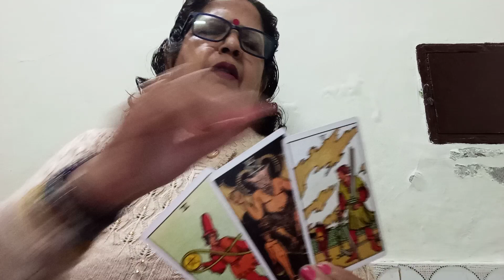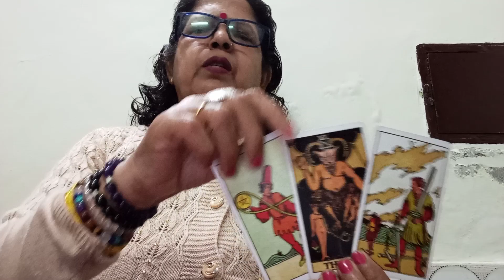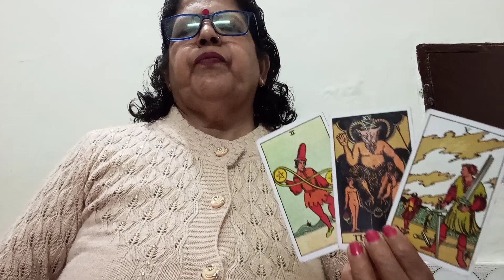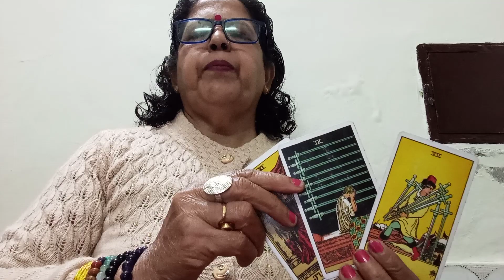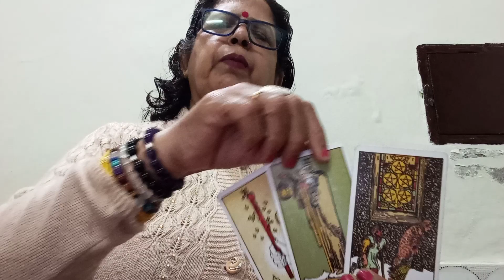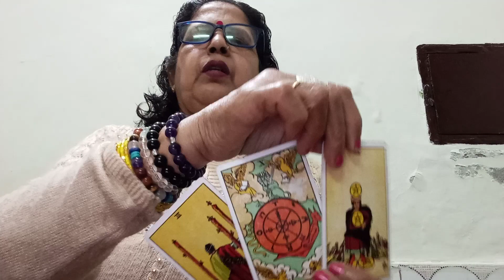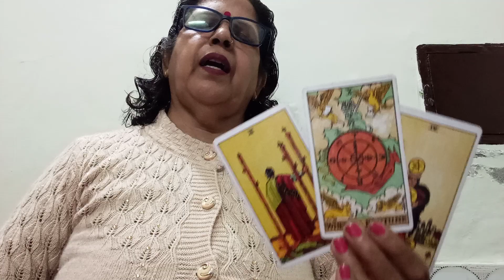SAGITTARIUS ♐ DHANU, AAPKE PERSON KI CURRENT FEELINGS,( AGLE 72 HOURS KE LIYE )